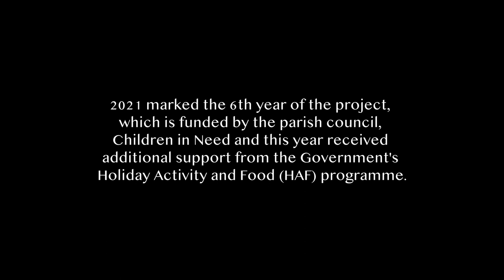Hello Summer, Buckfastleigh 2021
Parents in Buckfastleigh talk about the impact of Hello Summer, a free family activity project, and Holiday Activity and Food Programme HAF21 funding, on their families' health and wellbeing.